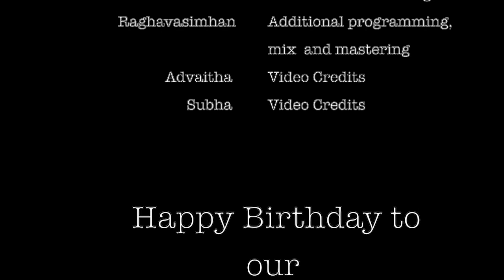Minsara Poove || Violin-Dance cover|| Rangappriya Ft. Miruthula.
Happy 70TH  birthday  THALAIVAAAAA

MUSICAL TRUBUTE TO OUR SUPERSTAR

Movie : Padaiyappa
Music Director : A.R.Rahman
Vocals : Shrinivas, Nithyashree Mahadevan, Hariharan and Palakad Shriram.
Lyrics : Vairamuthu

Music Advisor: Embar Kannan
Dance : Miruthula Jagadesan
Violin : Rangappriya Sankaranarayanan
Tabla : Martin
Additional programming
Mix and Master : Raghavasimhan

Video courtesy : Advaitha Rajagopalan and Subha.J